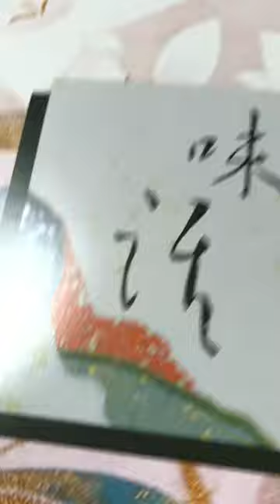久光製薬から弁当を貰ったけどとんでもないことが発覚した